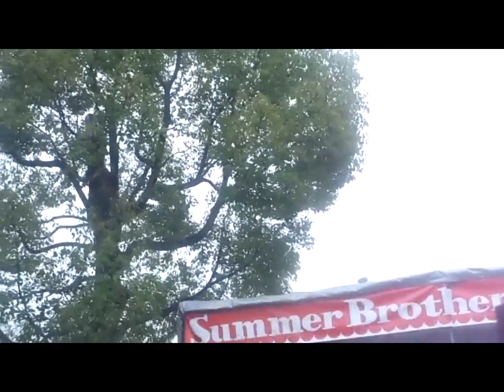Summer Brothers & Sisters 2017 サカヤ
スパークル